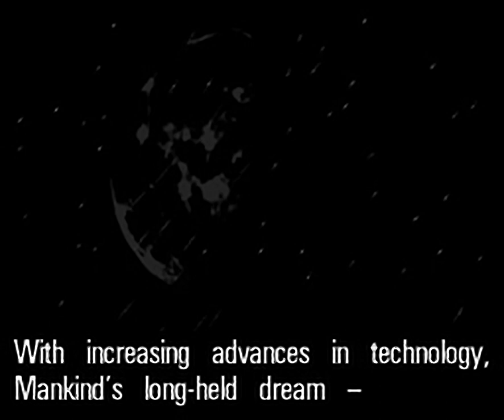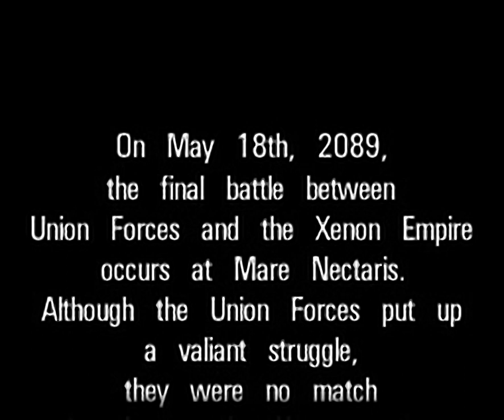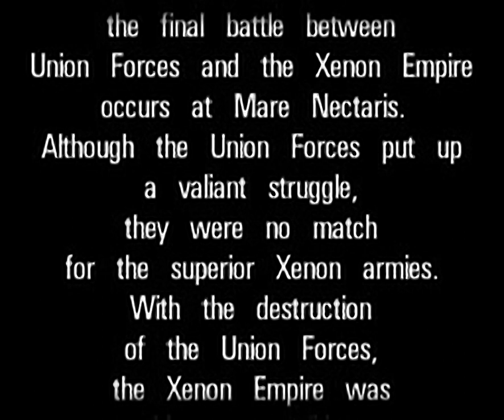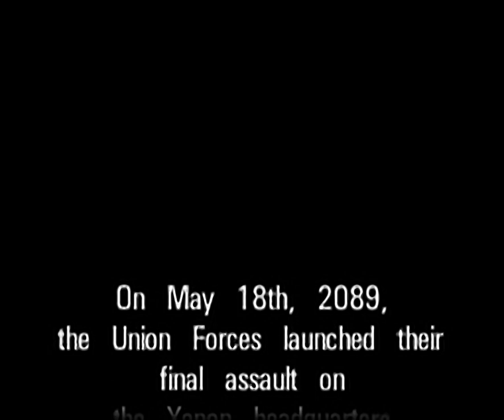Nectaris - Military Madness - all videos for the Playstation 1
00:00 - TITLE.MOV
02:51 - DEMO.MOV
04:53 - ENDING1.MOV
08:47 - ENDING2.MOV
11:58 - ENDING3.MOV
15:10 - GTITLE.MOV
15:24 - OPENING.MOV